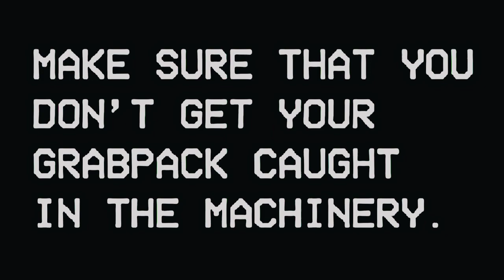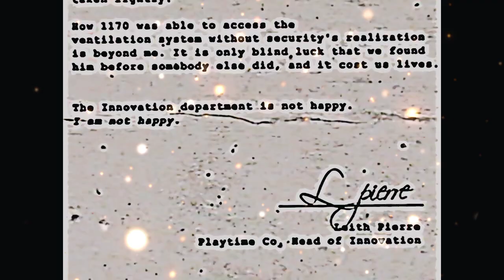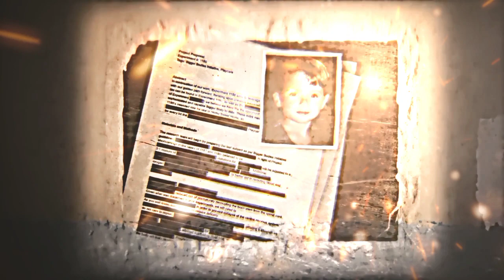POPPY PLAYTIME AMV SLEEPING SUN.